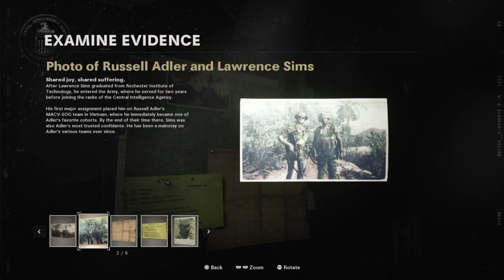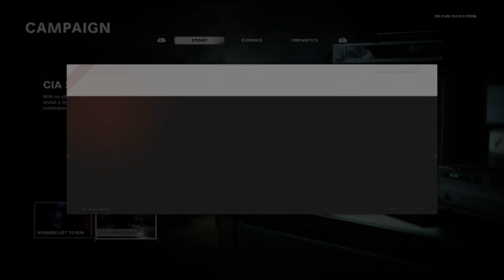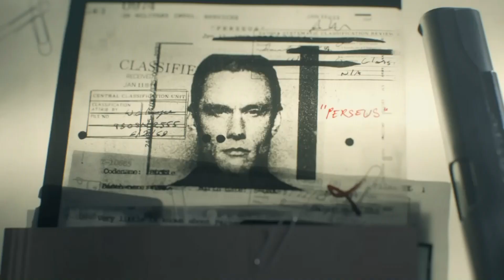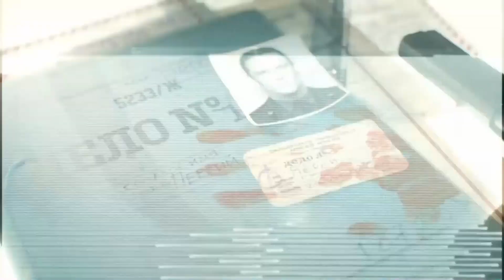Gaming with KaijuForceNeo: Journey 5.067 (Episode 40)